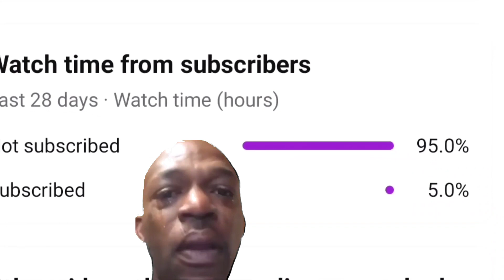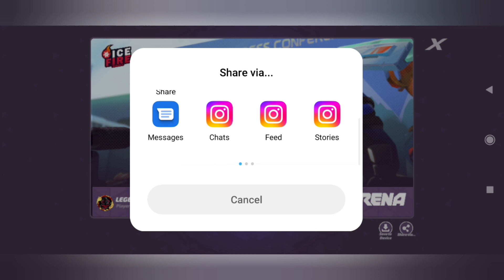How To Complete Share Your Glory! Event in 1 Day//In T3 Arena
T3 Arena 4 Finger + Gyroscope And Without Auto Fire Best Gameplay